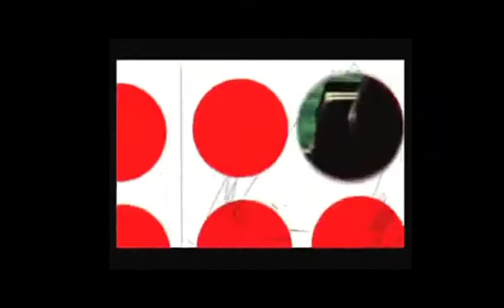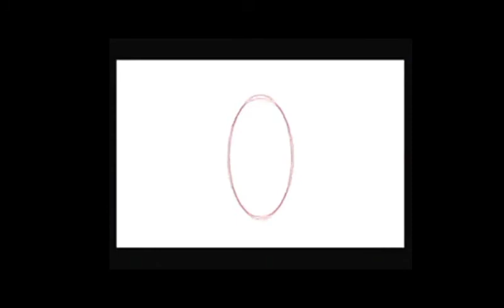Game Clip Persona 3 Fes